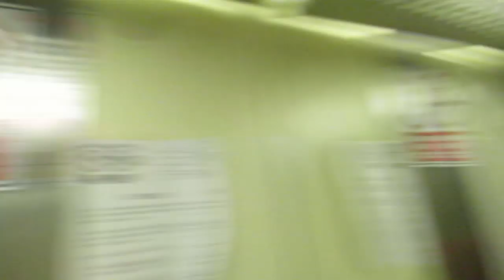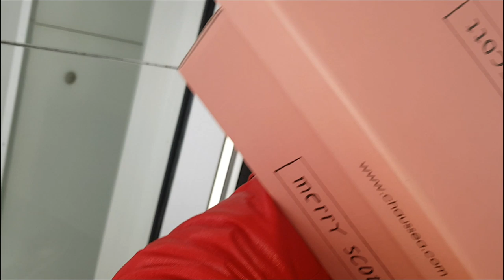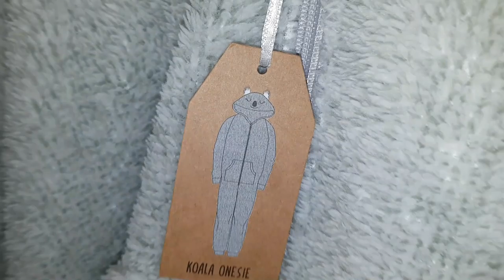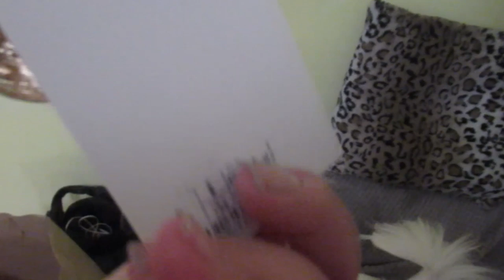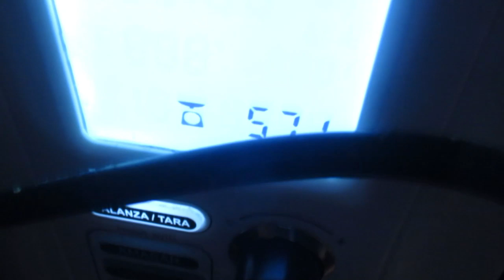Голая попа. 😱 Опять шопинг.🤪 Красные ботинки и селедка .😳ИСПАНИЯ Влог